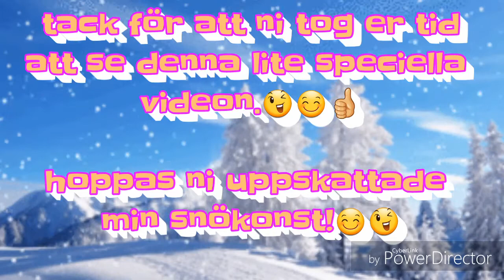❄SNÖVÄDER || BYGGER NÅT SPECIELLT I SNÖN👍❄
Denna tisdag bjuder jag på en liten vinter special video. Något jag aldrig visat tidigare under en vinter tid som denna!😉😊👍
Jag visar alltså upp min snökonst som jag ä så BRA på.😊
Varför bygga den klsssiska "old school" snögubben när man kan bygga/skapa nånting helt annat istället som sällan nån annan gör(ja iallafall här i stan hehe)!😃😉👍

Jag finns på övriga sociala medier som:

➡ Musical.ly: Smulekakan

Vill ni se fler liknande videos med mig så tala om det. Eller kom gärna med tips till mig om vad mer ni vill se i mina videos.

Var gulliga å som sagt: dela och tipsa andra om min youtube kanal till alla ni känner å få andra att prenumerera på min kanal så är ni guld värda, så jag kan komma nåt steg närmre till min framtida dröm.😊